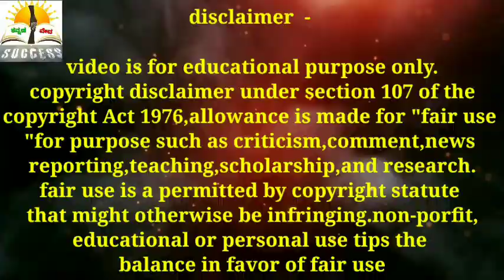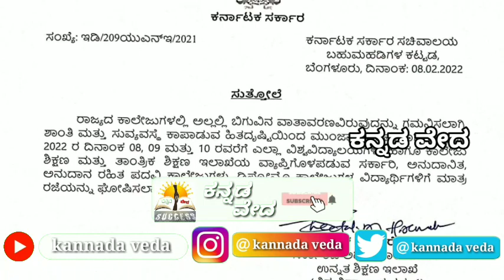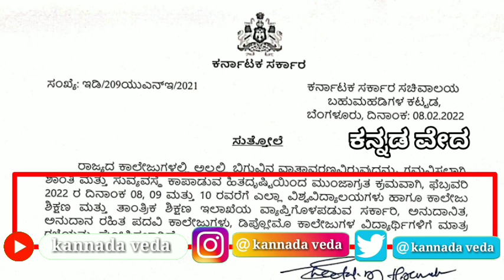Karnataka School, Colleges 3 Days Closed 2022 | 1 to 8th Open | B.c Nagesh | School,Colleges Holiday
Karnataka School and Colleges Closed Updates.

karnataka School and Colleges Holiday information 2022.

Karnataka School and Colleges Holiday 3 days 2022.

karnataka government information School and Colleges Closed 3 days.

Karnataka School 1 to 8th Open Updates 2022.

1 to 8th Open Updates 2022.

kannada veda

kannadaveda